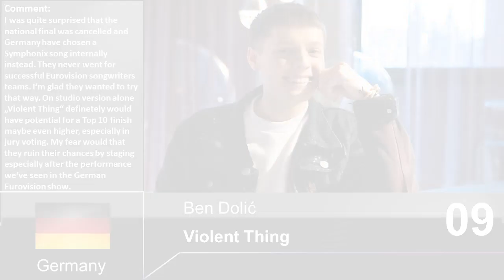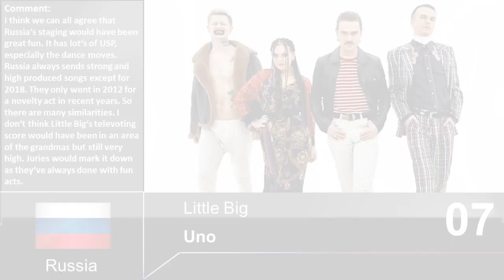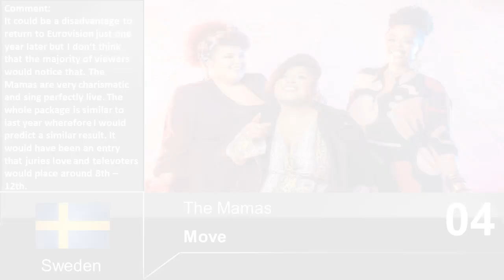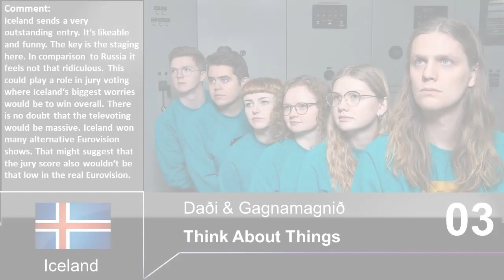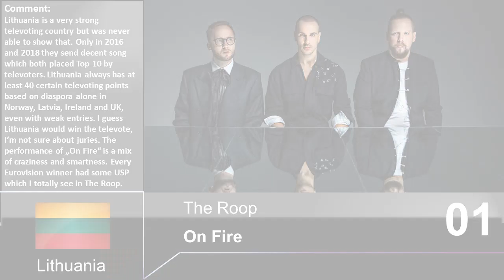TOP 10 | Who would have won Eurovision 2020? | Prediction | With Comments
Who would have won Eurovision 2020?